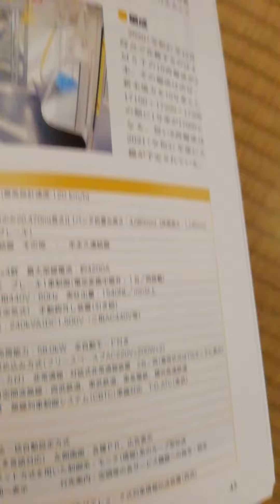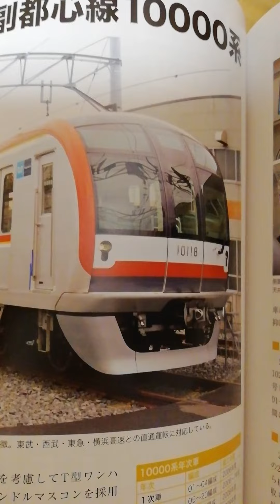おしゃべり電車 有楽町・副都心線バージョン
おしゃべり電車